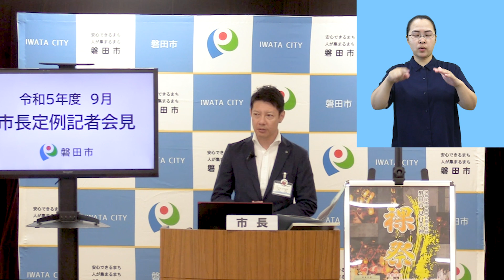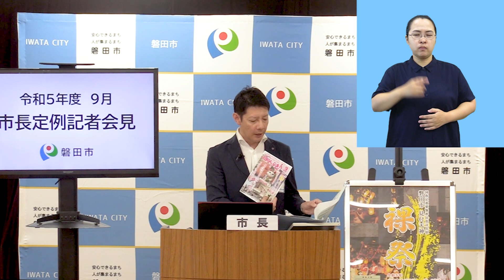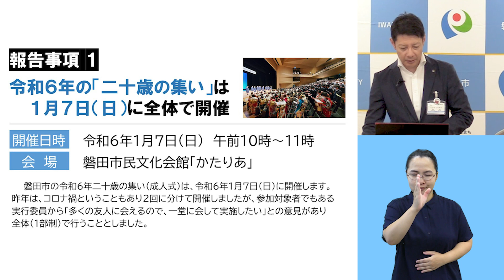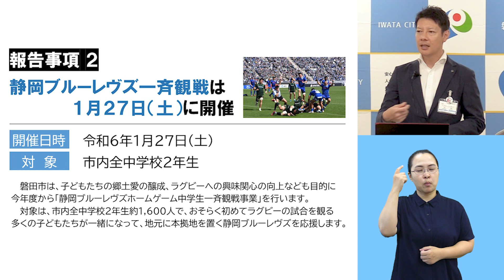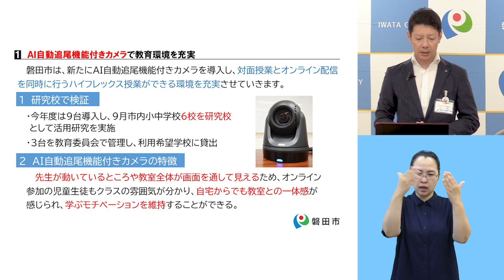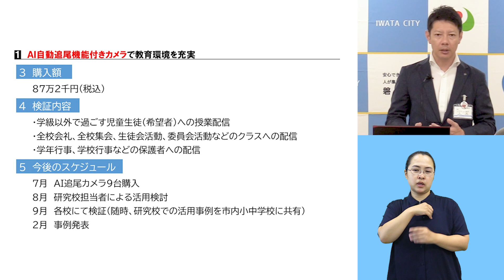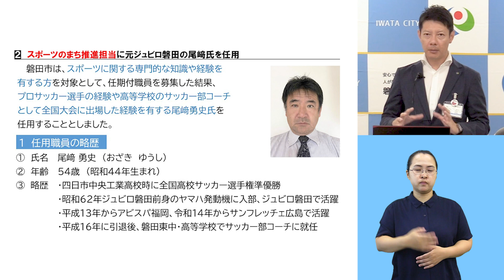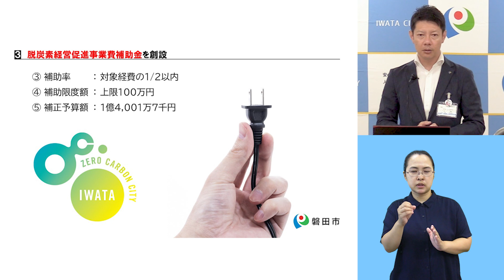令和5年度 9月 磐田市長定例記者会見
令和5年9月14日（木）に行われた磐田市長の定例記者会見の模様です。

目次
  0:00 冒頭
  7:10 報告事項
12:49 1 AI自動追尾機能付きカメラで教育環境を充実
15:44 2 スポーツのまち推進担当に元ジュビロ磐田の尾崎氏を任用
17:47 3 脱炭素経営促進事業費補助金を創設